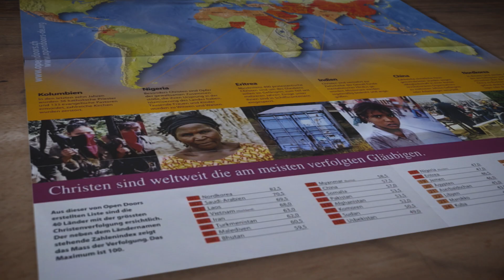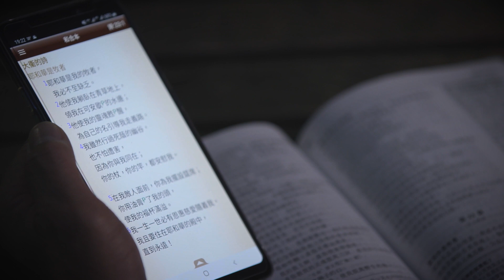30 år med World Watch List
I 30 år har Åpne Dører kartlagt forfølgelsen av kristne verden over. En enkel oversikt som var ment til internt bruk, har utviklet seg til å bli det kanskje mest pålitelige verktøyet som finnes for å måle forfølgelsen av verdens kirker.

Samtidig viser World Watch List oss hvor våre bønner, støtte og handling er mest nødvendig.